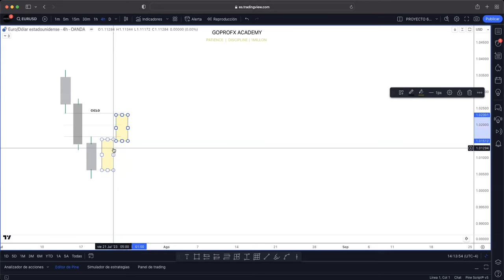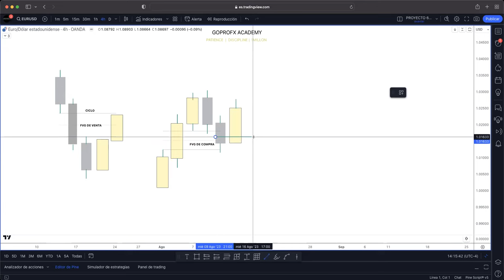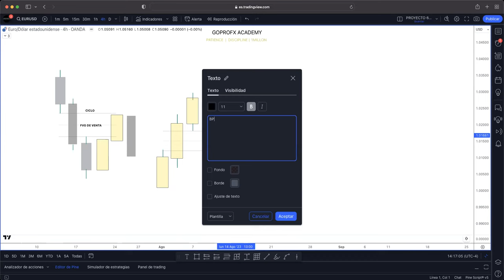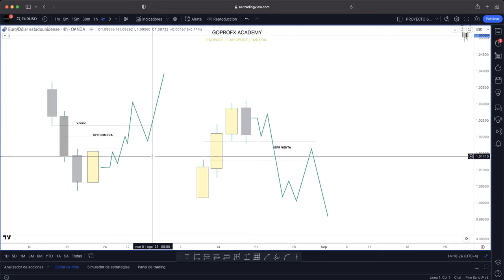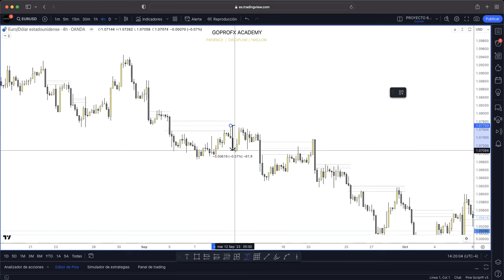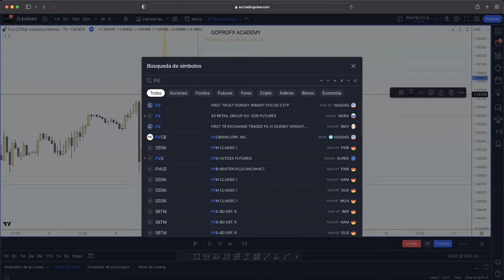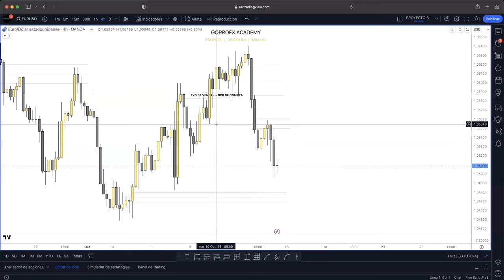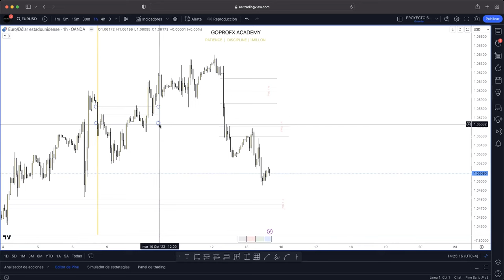como utilizar los fvg?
EN ESTE VIDEO TE EXPLICAMOS COMO UTILIZAR LOS FVG
NO TE PIERDAS CADA SEMANA UNA CLASE GRATIS Y PARA ESTO TIENES QUE ESTAR EN TELEGRAM
y en el canal de difusión de Instagram